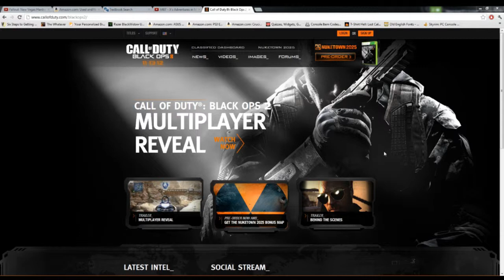Black Ops 2 Multiplayer Details - All You Need To Know (Not Actually)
Like really don't get butthurt I mean come on, it's the internet.